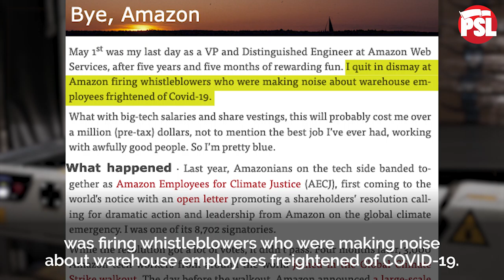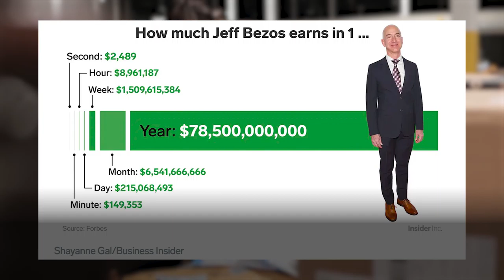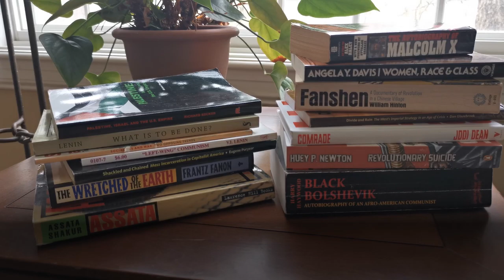It's Time to Make Amazon a Public Utility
Jeff Bezos has raked in $24 billion during the pandemic, in exchange for meager paychecks and horrific conditions for the workers who made it all possible. But what if Amazon was made into a public utility & its profits used for the benefit of all?